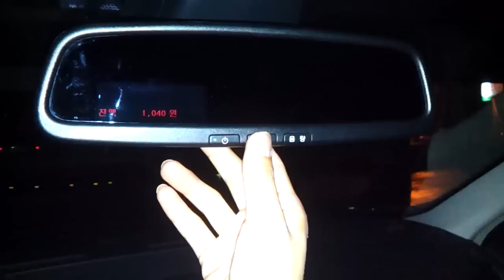르노삼성 순정 하이패스 ECM 룸밀러 작동동영상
자세한 사항은 참고하세요.